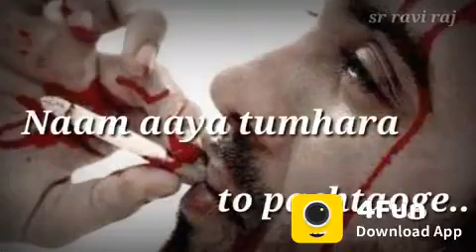Hamse phocho na ya jakam kese hoya Sad status broken heart heartless alone status